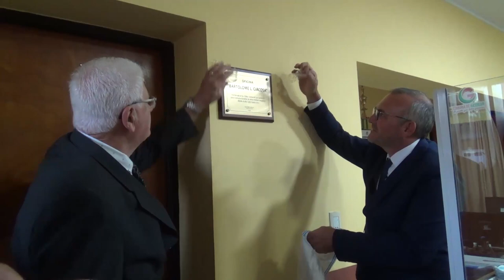Por los 40 años de Democracia la Comuna de Gessler homenajeó a Bartolomé Giacosa